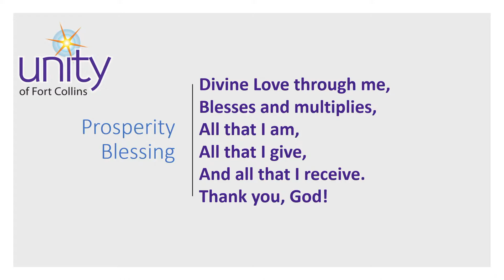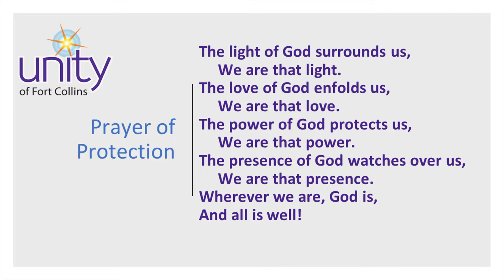Unity Fort Collins Sunday Service: 10/03/21 "Dismantling The Blocks To Spirit"